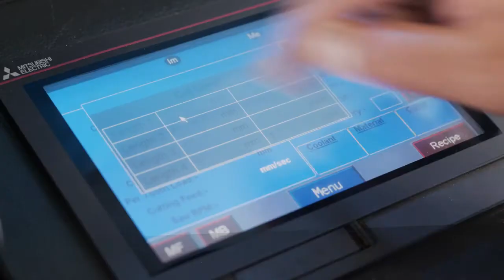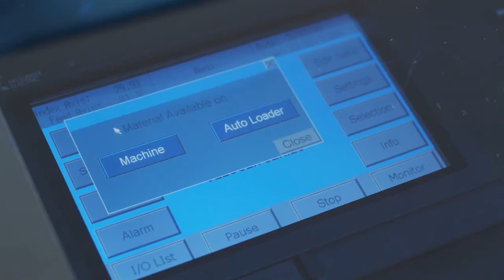VELOCEX 65 Automatic High Speed Circular Saw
Highly efficient and productive high speed circular sawing machine for use with tungsten carbide tipped saw blade. Capacity: 10-65 mm